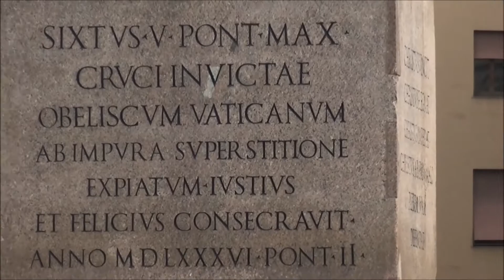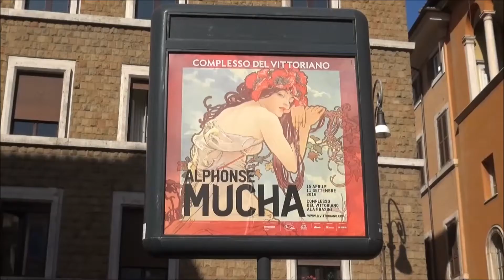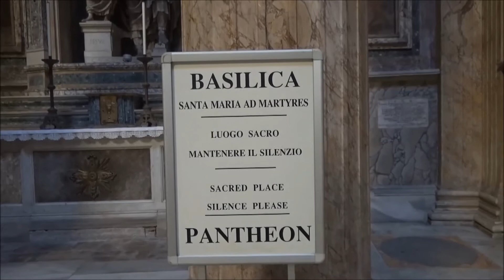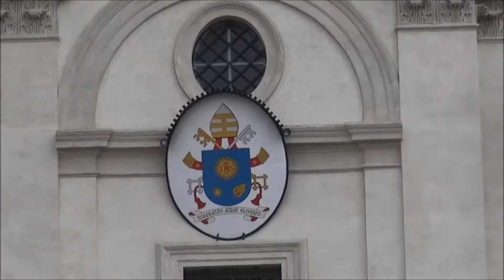Řím - ROMA 2016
Tak jsme to viděli, super.